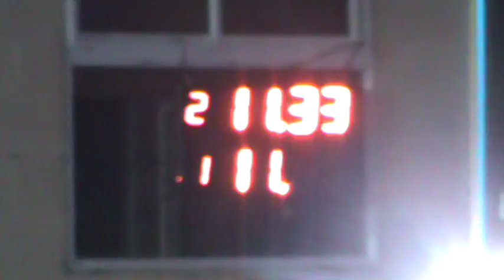Picadas De Avellaneda Domingo 06/11/2016 El Canal De Todos.